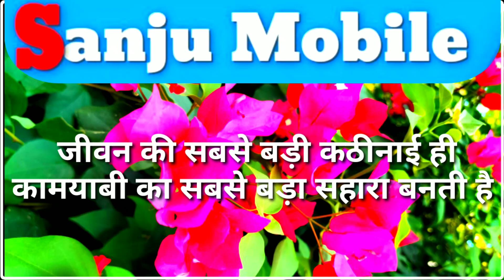यह वीडियो देखने के बाद आप भी मेहनत करने लगेंगे